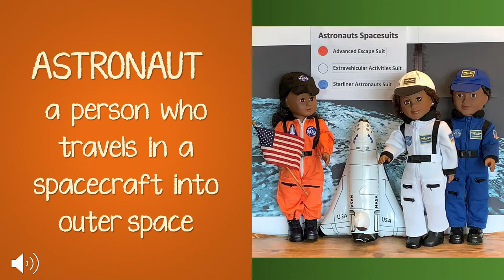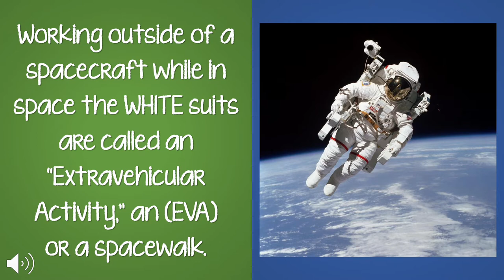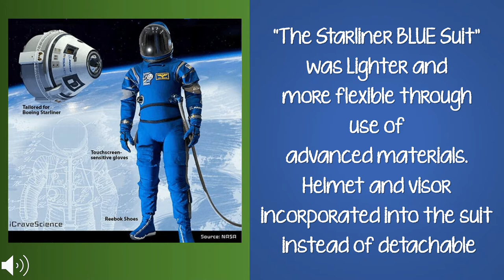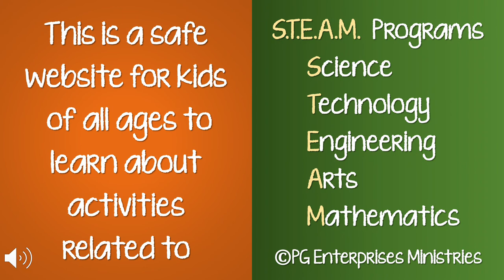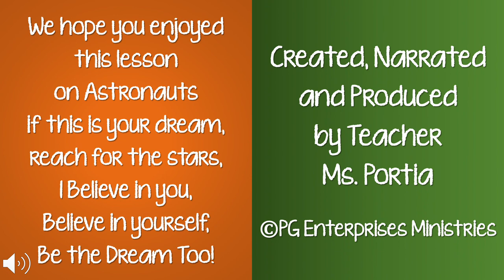Real Astronauts React To Animated Astronaut Stories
This video is designed for children of all ages to enjoy, showcasing the various color suits worn by astronauts. From the exhilarating takeoff to the smooth landing of a space shuttle, this video is accompanied by engaging audio books and additional resources for children to explore and share.

Research has shown that incorporating S.T.E.A.M. (Science, Technology, Engineering, Arts, and Mathematics) into education is a highly effective approach that enhances students' literacy and cognitive development. By integrating the Arts into their learning, students become well-rounded individuals who are better equipped to tackle the challenges of the world with greater effectiveness.

Introducing children to a variety of character careers can provide them with valuable insights and inspiration as they consider their future vocations. This video aims to ignite their passion and curiosity, giving them a head start in pursuing their chosen paths.

Authored by Portia George of PG Enterprises Ministries, this video is a valuable resource for children seeking to explore the wonders of space and the possibilities that lie ahead.